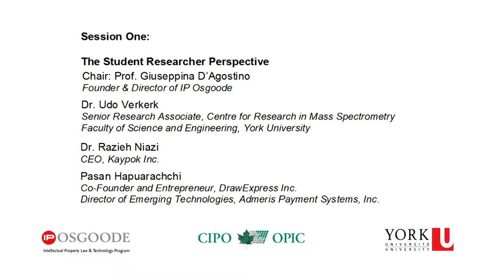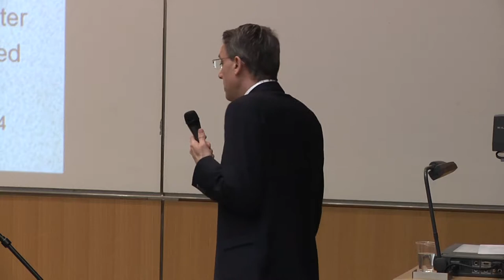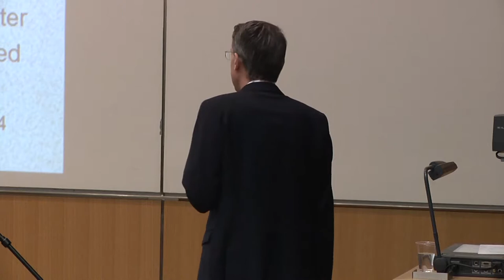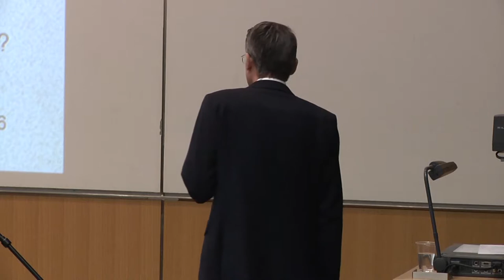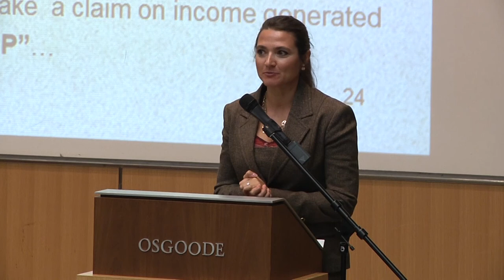IP Osgoode Sparking Innovation with Students March 22 2013 Panel1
A full day conference co-hosted by the Canadian Intellectual Property Office and IP Osgoode examining the different perspectives on the role of student researchers in commercializing IP and the different policies that have been adopted to provide for the various parties’ interests with respect to that IP.